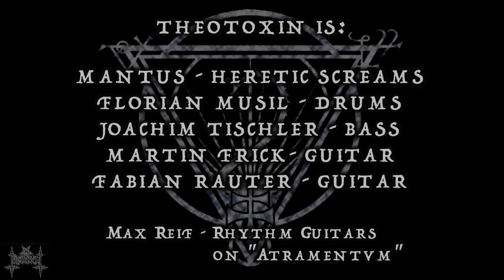Theotoxin - "ATRAMENTVM" album preview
Preview for the upcoming Theotoxin debut album "ATRAMENTVM"

Atramentvm tracklist:
1) Devoured by Sin
2) I am Godless
3) My Harlot
4) Into the depths
5) Pontius Pilatus - Bringer of Death
6) They begged...
7) Anneliese

Pictures and artworks are taken from the booklet that is included in every digipack CD.

Band picture by Larissa Gross (lightartpictures.com)
Synths and booklet layout by Martin Schirenc (Pungent Stench, Hollenthon)